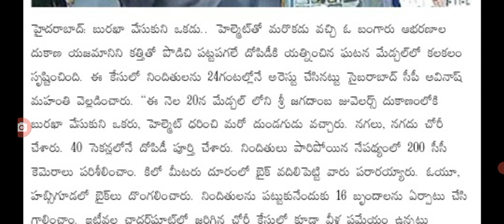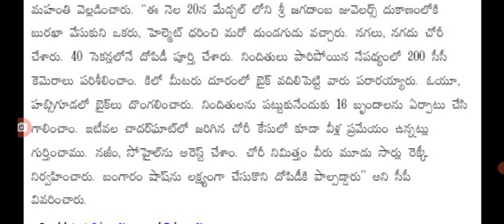హైదరాబాదులో జరిగిన నగల దోపిడీపై సంచలన నిజాలు big Shak for people in Telangana state.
hello everyone today update is TS government Big alert for people.@sarlcreations